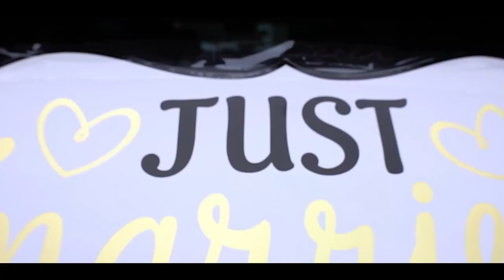Wedding Hla - Pumkhat kan si(Official Music Video) Satu- Bawi Thiang Bik/ Joel & San San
Song Lyric
Hlasa - Bawi Thiang Bik
Hla phan- Joel Vankham

Title - Pumkhat kan si

Verse-1
lei le van sertu cung Pathian,Mipa lawng um na duh lo ca, Minu cu na ser piak, Pumhnik si lo in pumkhat ah, A dam mi chungkhar si ding ah, Thluachuah na pek,
Bawipa na min kan thangthat
Na khuakhan mi cung ah
Nupi tha cu nang laksawng
A va sunglawi tuk ee

Verse-2
Leng vialte lak ah nang kan thim, ka thin lung thang tu nang na si, Bawipa Pathian pek mi ka hnakruh in ser mi na si, Keimah bawmtu si ding ah Chantlung tiang in,
Bawipa na min kan thangthat, na khuakhan mi cung ah, Nupi tha cu nang laksawng , a va sunglawi tuk ee

 Zungzal kut tlai lengti ding in, Khrih  dawtnak he, Mipi hmai le sertu cung Pathian hmai ah,Bia kan kam, Dawtnak hri cu fehter u sih, Kan sam par tiang in, kan i daw lai, oh ...oh Chiatnak, thatnak hrawmti ding in, Sifah rumnak hrawm ti ding in, Ngeihchiat caan le lawmh caan ah, Pumkhat kan si lungkhat kan si Bawipa thluachuah changtlung kan rel ti lai.

 Verse-3
khenkham tu zeihmanh um lo in, a ho van zong hai ti lo in, Nun chung hmunkhat te ah, Vawlei harnak zong hmunkhat ah, kuttlai in ral kan do ti lai, Jesuh min in,

(A view tu nan dih lak cung ah lunglomhnak tampi kan ngei, hi hla hi kan puai sunglawi bik caan philh lo nak ding caah ti in ka rak tuah a si, Hla a kan sak piak tu saya Bawi Thiang Bik cung zong ah kan i lawm tuk hringhran, God bless you all)